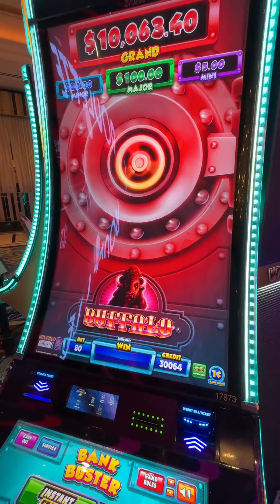Epic Max Bet Bonus Hunt: Buffalos & Big Wins!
Join us as we dive into an exciting max bet bonus feature on the Buffalo game! Witness our thrilling quest for jackpots with every pop! Don't miss the intense moments and potential huge payouts we aim for. Watch until the end for unexpected surprises!